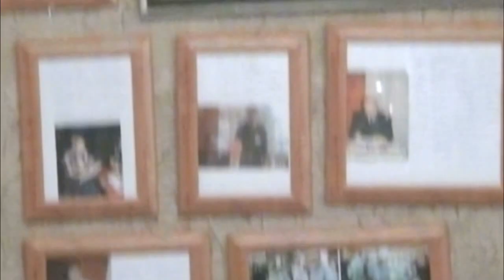2017 QIRGIN DEYISME / Usag Musagnan Ellesir / Reshad, Perviz,Vuqar,Mehman Muzikalni Musiqili Meyxana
Kanala Abune Olun - Meyxanalardan Geri Qalmayin!